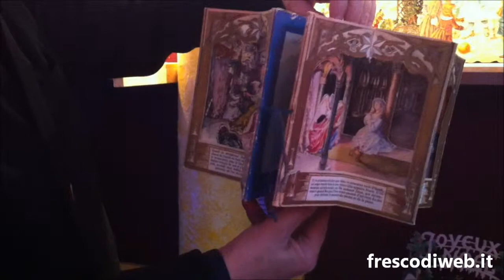Frescodiweb.it - Mostra Presepi di fine Ottocento, Passignano sul Trasimeno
La mostra dei presepi in carta di fine Ottocento, a cura del Museo di arte povera di Sogliano al Rubicone è aperta tutti i giorni ed è visitabile presso l'ex chiesa di San Rocco a Passignano fino al 6 gennaio 2014. Lo scopo della mostra, come spiegano i curatori, è quello di creare un legame tra le due cittadine attraverso la cultura, con esposizioni temporanee che possano arricchire il bagaglio culturale di chi le visita.